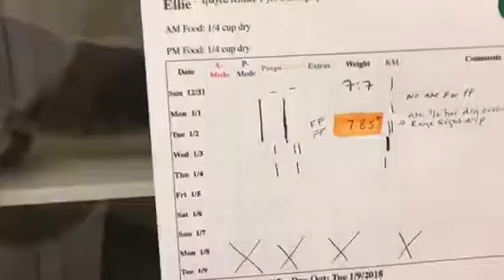Ellie Kitty Mail!